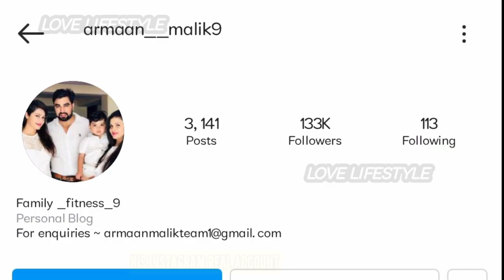ARMAN MALIK LIFESTYLE 2021, AGE, FAMILY, WIFES, KRITIKA MALIK, PAYEL MALIK,INCOME | LOVE LIFESTYLE